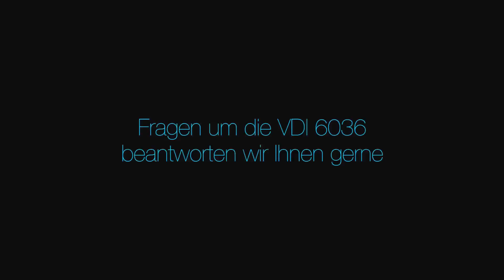MB Fixing system for radiator - VDI 6036 testing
We have the solution for you! MB srl is ready for new regulations on installation of your radiator and now we are proud to show you our testing. The new VDI 6036 regulating the proper fixing of the radiator, and MB's accessories play their full role! Suspicious? Check for yourself. After the installation there will be the testing. Enjoy!

Wir haben die richtige Lösung für Sie! MB ist bereit mit Heizkörperbefestigungen gemäß die VDI 6030 Richtlinie geeignet, und wir sind stolz, Ihnen unsere Abnahmekontrolle vorzuzeigen.